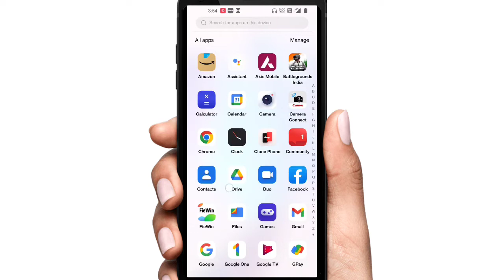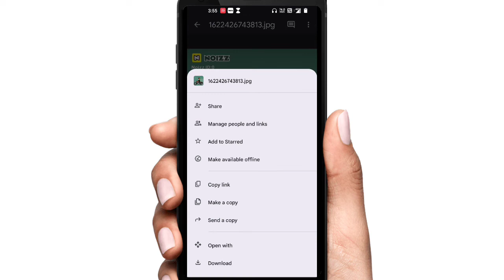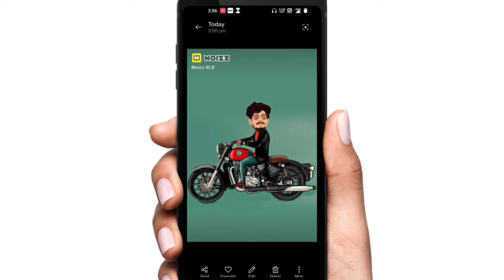Google drive photo gallery Me sev kaise kare | Google Drive Photo Save In Gallery 😲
Tech shani